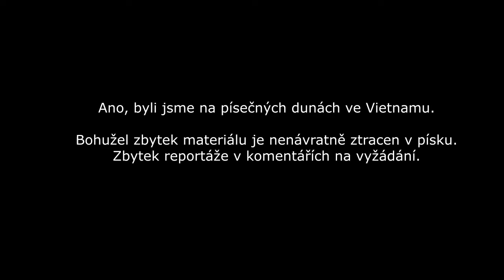Vietnam Písečné Duny - reportáž